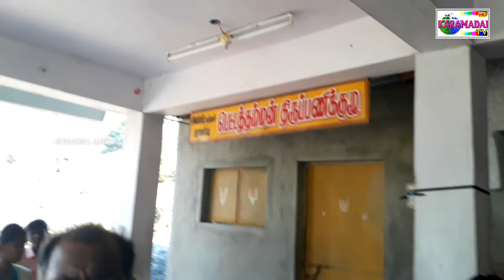பெட்டத்தம்மன் மலை அடிவாரம் முதல் அம்மன் கோவில் வரை நடைபயணம்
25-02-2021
பெட்டத்தம்மன் மலை அடிவாரம் முதல் அம்மன் கோயில் வரை நடைபயணம் உங்கள் பார்வைக்கு